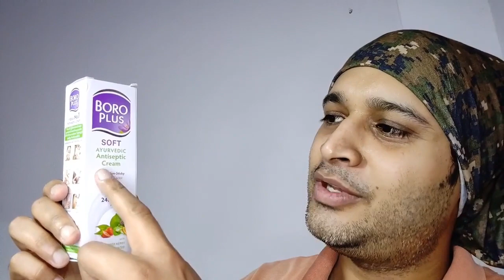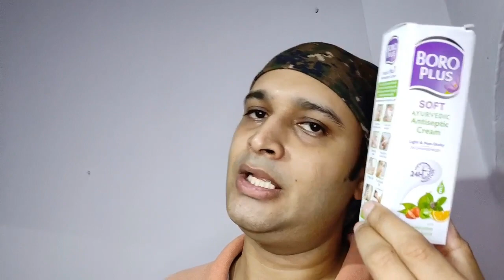Basic Budget Shave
In this video we do a basic Budget Shave with some basic products.

Products used in this video:

Grace aloe Turmeric Shaving Cream

Boro Plus Soft Ayurvedic Antiseptic Cream

RK Stainless Blade

Local Razor ( similar alternative )

Other Interesting Videos, Channels and Topics:
Geofatboy
Kensurfs
PaulHFilms
Nick Shaves
Diwas Shaves
Barbershop Shaving
Mauro Di Lernia
Luca Dinaro
Kevy Shaves
Barber Turko
ASMR Barber
Indian Barber
Jason Rupp
Shaving Tutorial
Step by Step Shaving
Shaving 101